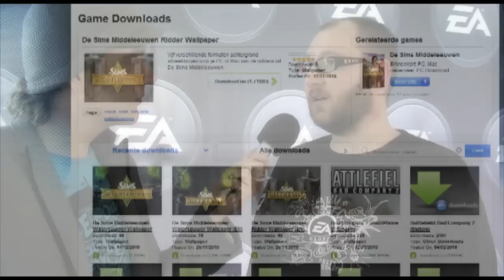EAinsider Report: EA ShowCase 2011 - Episode 2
We gaan op bezoek bij de EA ShowCase 2011 waar de nieuwste games worden getoond aan de Nederlandse gamepers. In deze aflevering bekijken we onder andere Dragon Age 2, Darkspore hebben we een gesprek met GameKing J.J. en gaan we met een grote groep fans kijken naar De Sims: Middeleeuwen!